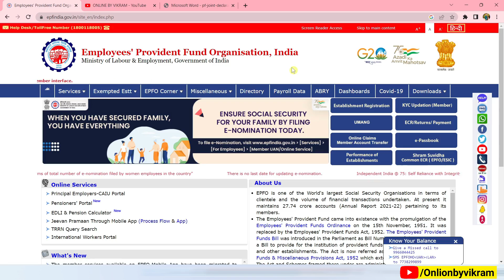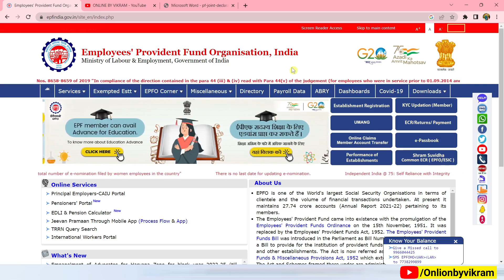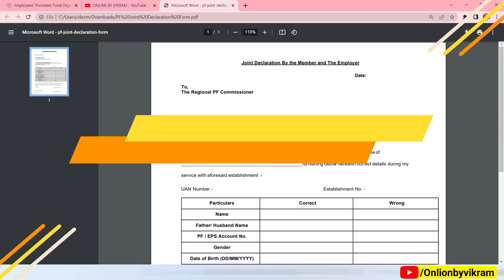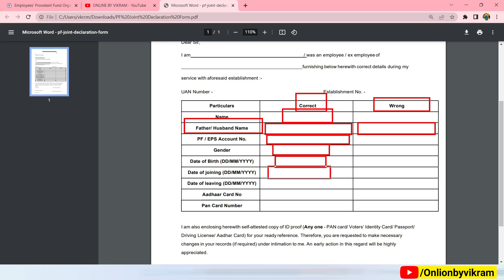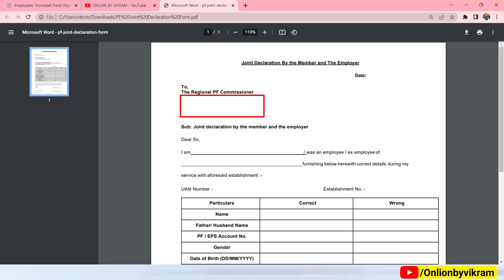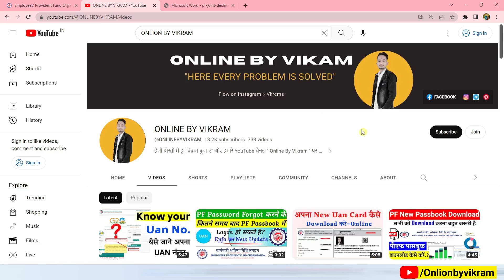🔴 Online PF me Father Name sahi kaise kare 10/6/2023 | How to change Father name in PF Account